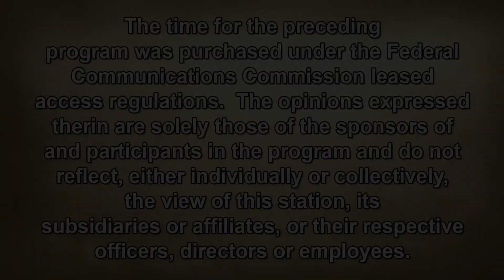The Sam Lesante Show - LVHN Weight Loss Surgery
Sam talks with Jonathan Perry, MD, Brenda Derr - Program Coordinator and Molly Sweeney - Program Nutritionist and Dietician about LVHN's weight loss surgery.